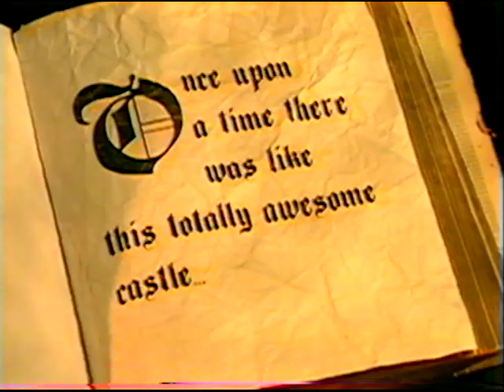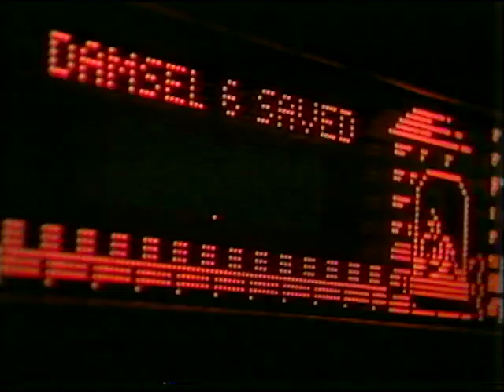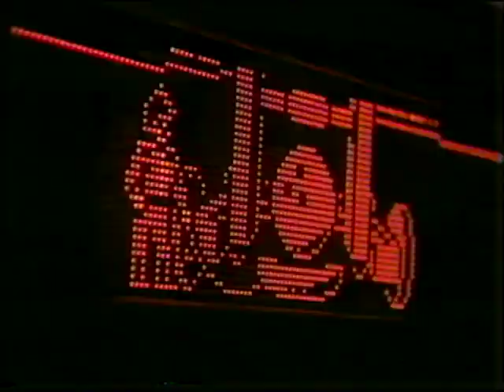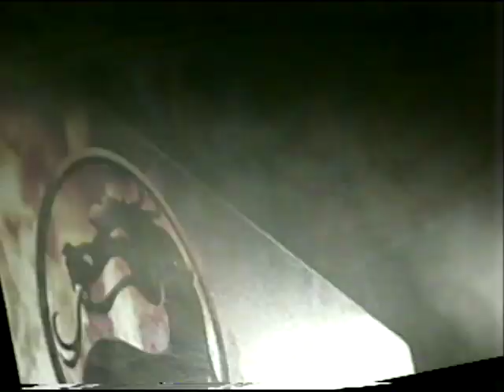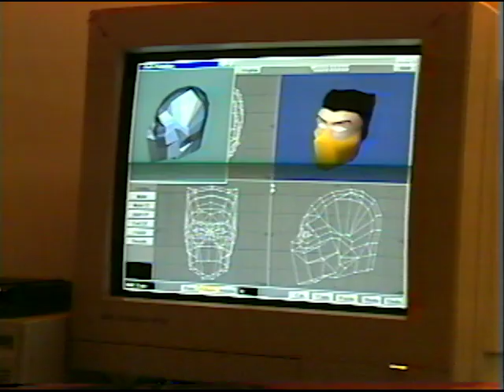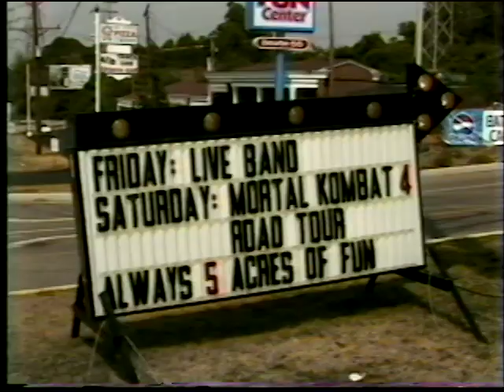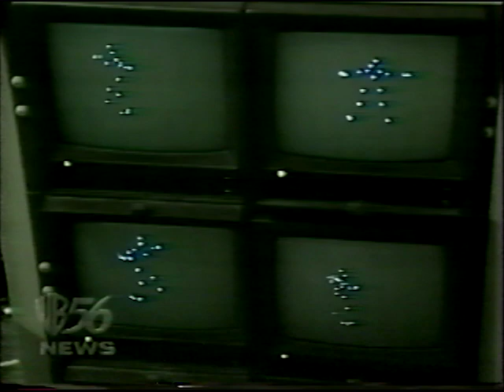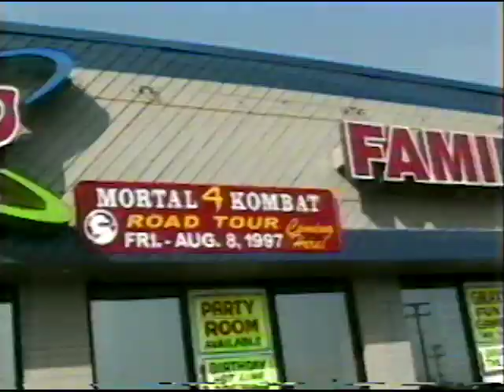Midway Games Distribution 2000: Mortal Kombat 4, Medieval Madness, Touchmaster, Off-Road Challenge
This video tape was dated August 14th, 1997. This was shown during a distributor event. Midway sold all of it's coin-operated games to distributors, who then sold them to operators, bars, arcades and other end users. The purpose of this video was to show the distributors what new things were coming soon from Midway.

Featuring video for the following new games:

Off-Road Challenge
Touchmaster 2000 Plus
Medieval Madness

Midway employees I caught in this video:

Rachel Davies
Roger Sharpe
Dan Galarde
Jim Greene
Ed Suchocki
Jim Weinrauch
Paul Dussault
Ken Fedesna
Mike Hunley
Gary Luecker
Brian Johnson
Ivan Stewart
Brian Eddy
Neil Nicastro
Ed Boon
John Tobias
Dave Michicich
Patrick Fitzgerald
Christa Woss
Kevin Day
Rosalind Dugas
Joan Faux

More videos coming as I'm able to digitize them.